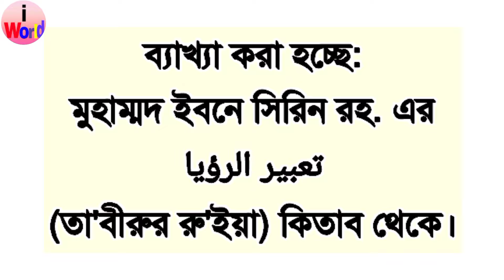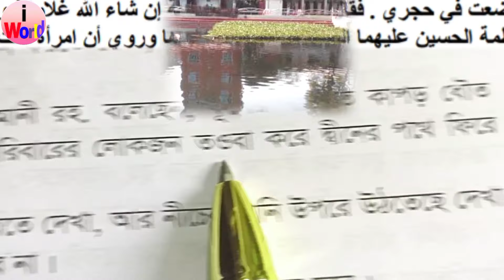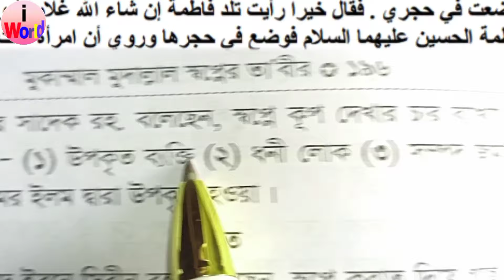স্বপ্নে পুকুর কুয়া বা জলাশয় দেখলে কি হয় | shopne pukur kua jolashoy dekhle ki hoy সপনে পুকুর দেখা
স্বপ্নে পুকুর কুয়া বা জলাশয় দেখলে কি হয় | shopne pukur kua jolashoy dekhle ki hoy
সপনে পুকুর দেখা
এই ভিডিওতে আলোচনা হয়েছে:
স্বপ্নে কি দেখলে কি হয় | স্বপ্নের ব্যাখ্যা | স্বপ্নের তাবির | shopner bakkha | Sopner Tabir | swapner baccha | shopne ki dekhle ki hoy | স্বপ্নের ব্যাখ্যা | Islamic dream world